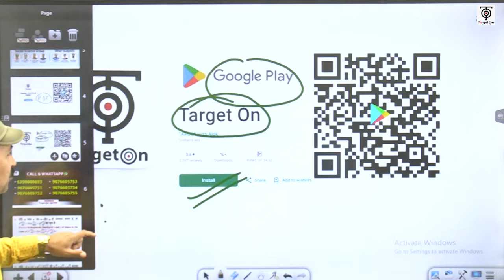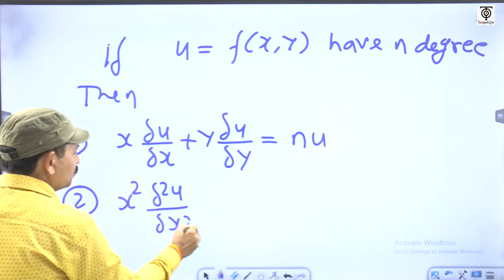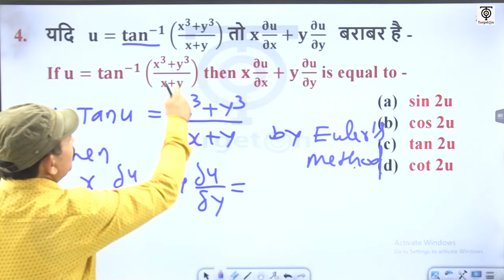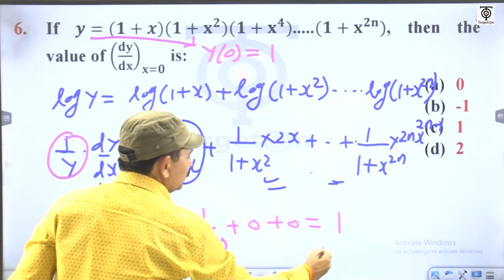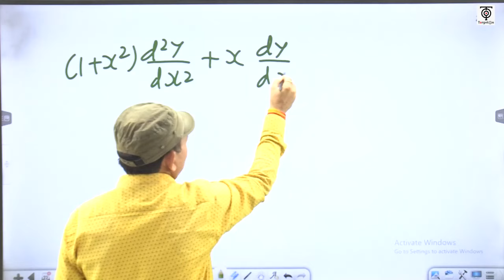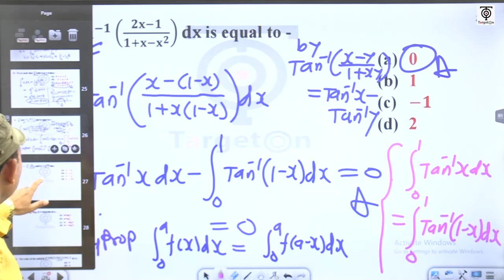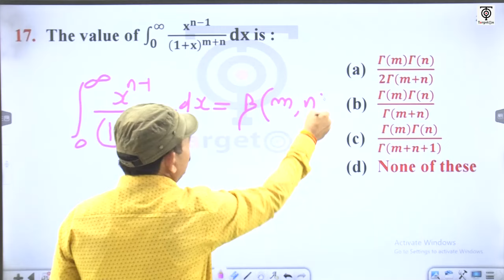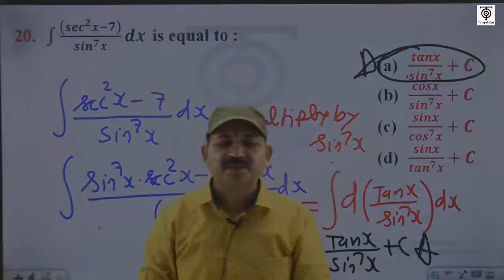TGT/PGT/LT. Grade -2024 | Maths Practice Series#22 | Derivatives ,Integral | TWA